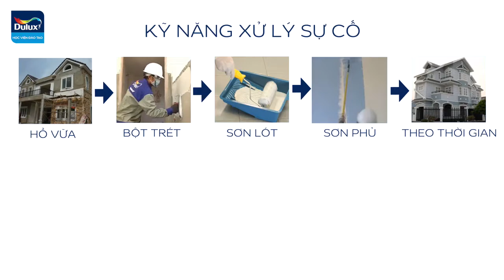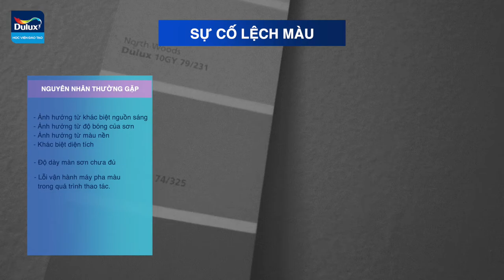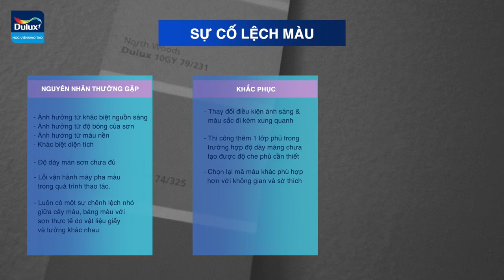KỸ NĂNG XỬ LÝ SỰ CỐ | SỰ CỐ ĐỘ LỆCH MÀU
Lệch màu là hiện tượng sau khi hoàn thiện, màu sắc màng sơn sai lệch so với cây màu, bảng màu. Cùng tìm hiểu chi tiết về Nguyên nhân / Cách khắc phục / Giải pháp phòng ngừa của hiện tượng lệch màu.